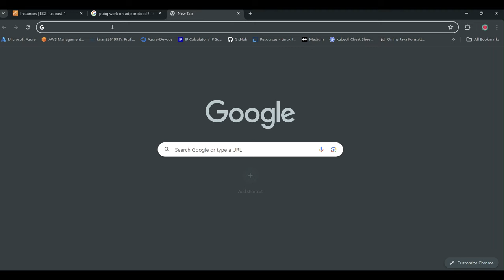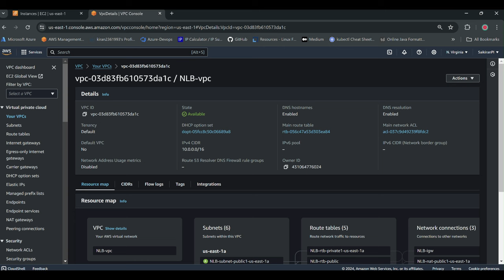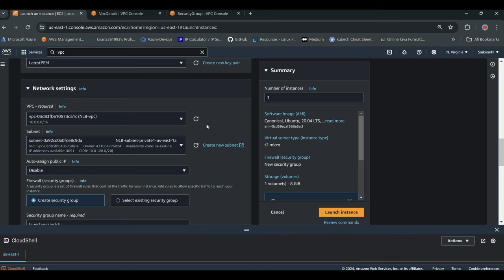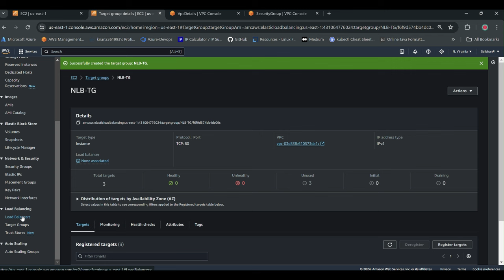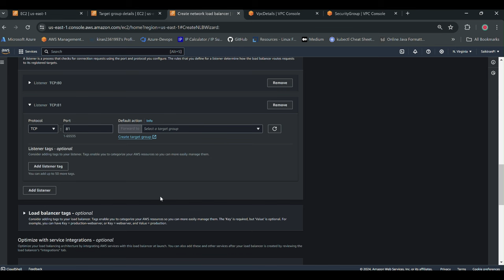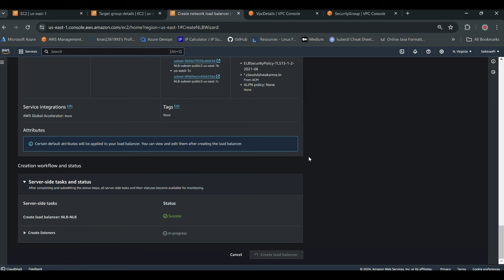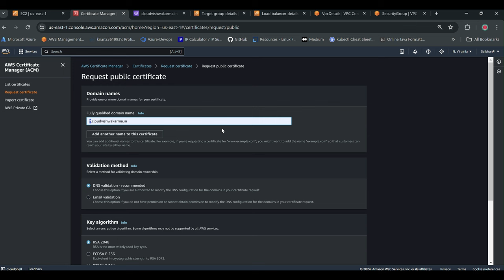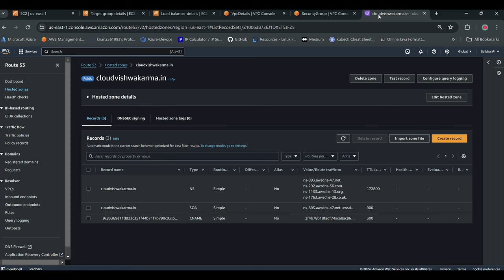Day 12 Creating a Scalable NLB Project with EC2, VPC, Route 53, and SSL Certificate Manager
AWS with this comprehensive tutorial on creating a Network Load Balancer (NLB) project.

Join me as I walk you through the step-by-step process of setting up an efficient and scalable infrastructure using Amazon EC2 instances, VPC components, Route 53 for DNS management, and Amazon Certificate Manager for SSL certificates. Whether you're a beginner or an experienced AWS user, this guide will help you harness the full potential of these services to build robust and high-performance applications. Don't miss out on this essential knowledge for cloud architects and developers!

Timestamps:

00:00 NLB Introduction
08:54 VPC Creation
09:45 Security Groups
10:50 Instance Creation
12:15 Target Groups
13:20 Network Load Balancer Creation
15:52 Amazon Certificate manager
16:25 route53